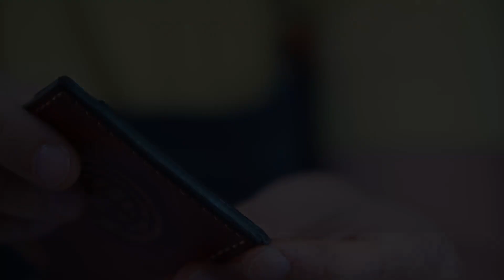How to Make a Two-Piece Leather Wallet | Minimalistic Wallet Tutorial For Beginners | PDF Pattern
Learn how to craft a minimalist leather wallet using just two pieces of leather. This small wallet is designed to easily fit into your pocket while still providing ample space for numerous credit cards and cash. Take advantage of the ongoing sale on all my patterns.
Enjoy leather crafting!

Dimensions: approximately 10cm x 7cm x 1cm

You are welcome to ask anything you want in the comments section

• Wooden burnisher
• Edge beveler No3
• Fiebings Leather dyes
• Fiebing's Resolene Finish
• Snap buttons
If you like my video please give it a big thumbs up.